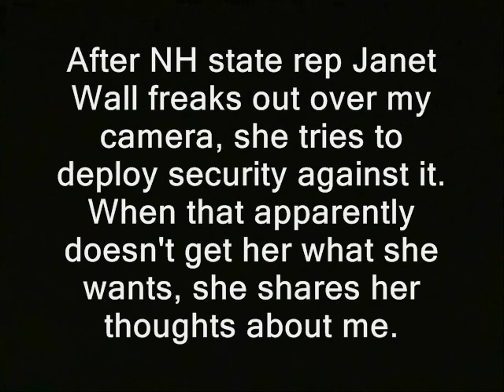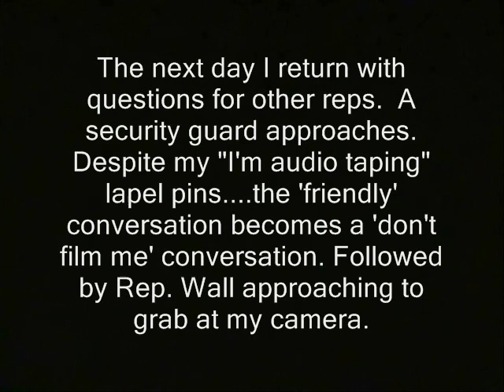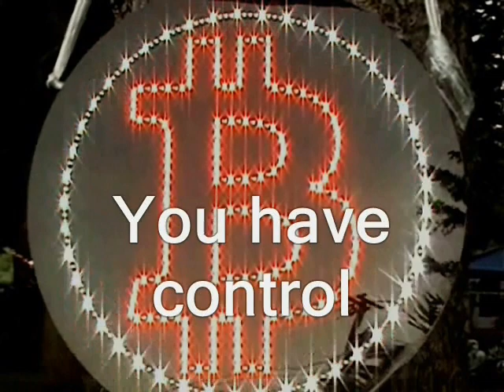State rep lays hands on me in attempt to prevent filming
Sponsor - State rep lays hands on me in attempt to prevent filming.

(GAP)

Regarding the "other side of this story:"  I would prefer to call our rulers, question them and record the entire interaction on tape when they are accused.

busybodies free state project new hampshire julian assange, politics republicans democrats authoritarians. activism libertarians
cops, police libertarianism voluntaryism voluntaryists edward snowden, ron paul, rand paul government, anarchism anarchists , feds nh freedom liberation successful resistance movements. dave ridley report ridleyreport indie reporters journalists journalism ben swann full disclosure creative commons license hunter s. thompson video free to use videographers. first amendment free speech freedom of the press media atlas shrugged galt's gulch in real life officers federal reserve  public domain footage gonzo journalism bennie hill benny.